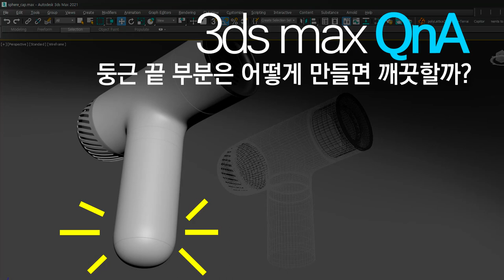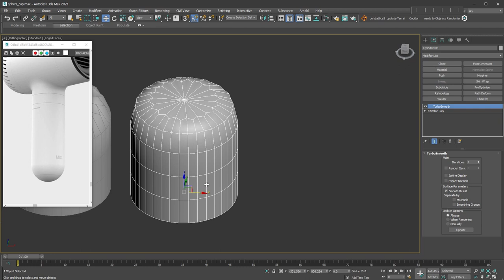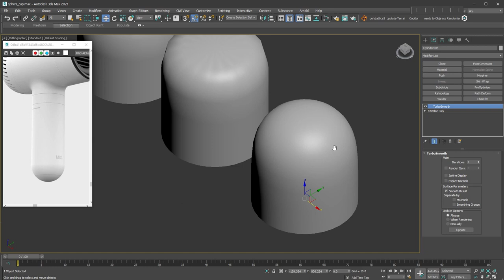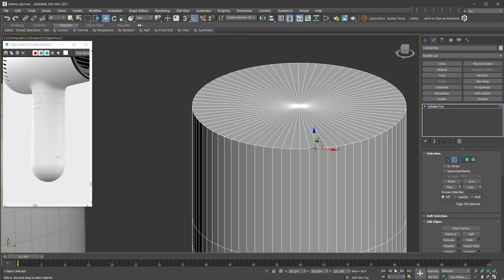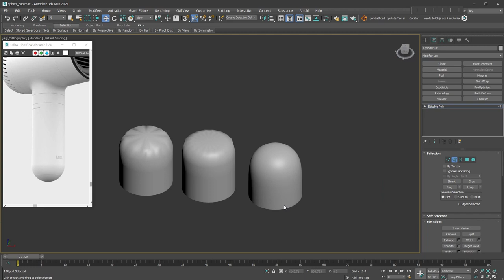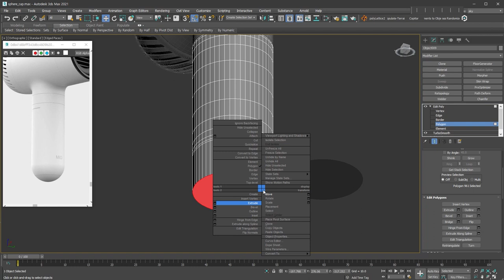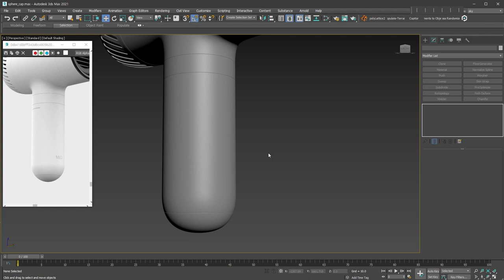[3ds max QnA] 제품 모델링의 Cylinder 물체의 끝 부분 처리 어떻게 하면 좋을까?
오직 초급자를 위한 채널입니다.

제품 모델링에서 주로 만나게 되는 Cylinder 형태의 끝부분을 둥글게 처리 할 경우 어떻게 처리하면 좋을지에 대한 질문으로 만든 내용입니다.

Rendering시 둥근 끝 처리부분에 얼룩이나 지글거리는 느낌이 없도록 Modeling하는 것이 중요하다고 생각됩니다. 오늘의 제 생각은 이런 식으로 처리할 것 같아요!

작업자마다 다양한 방법을 사용하고 다른 누군가의 방법을 이용해서 원하는 모델링에 접근하는 참고용으로 자신만의 방법을 만들어 가세요!

지극히 제 개인적인 생각으로 참고만 하세요.